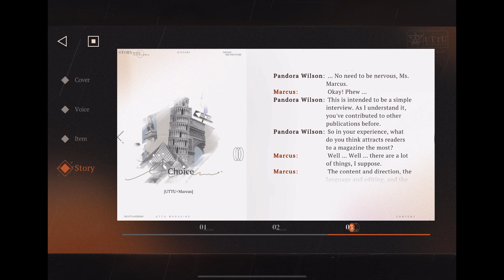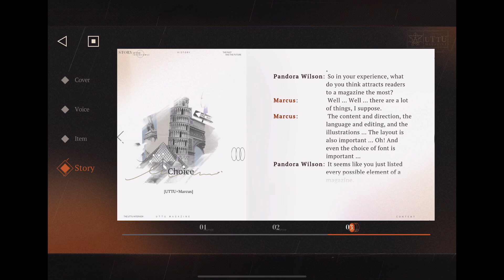Reverse 1999 Part 337